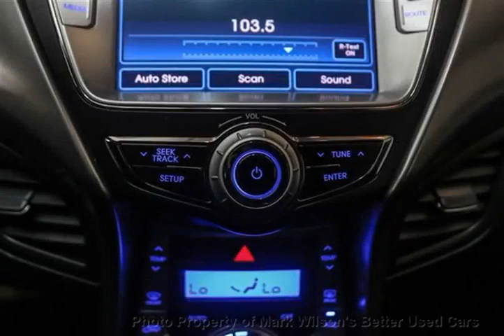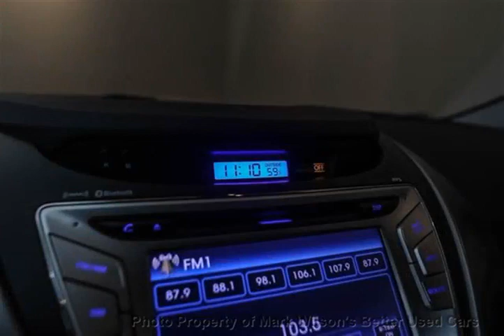Mark Wilsons Better Used Cars - 2012 Hyundai Elantra LIMITED! 1 OWNER! NAVIGATION! LEATHER! SUN...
Mark Wilsons Better Used Cars - 2012 Hyundai Elantra LIMITED! 1 OWNER! NAVIGATION! LEATHER! SUNROOF! AL D-CH088193